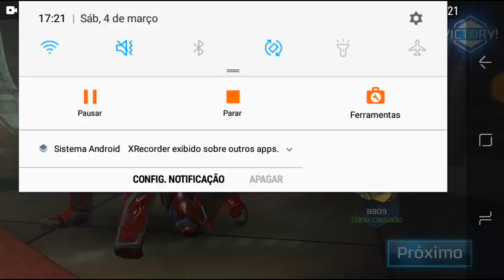top Power Ranges